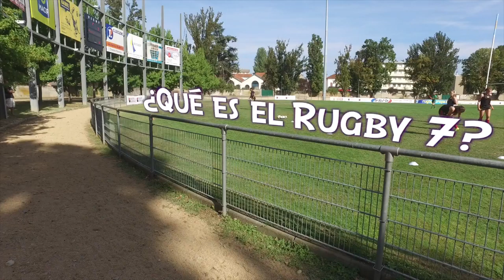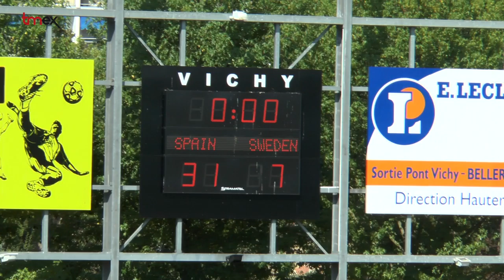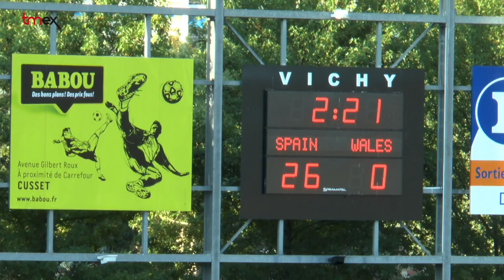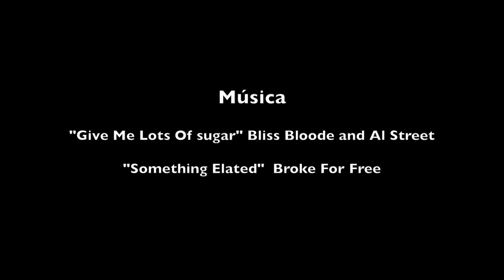Rugby Femenino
A unos días de la celebración del Día de la Mujer Trabajadora dirigimos hoy la mirada hacía el Deporte. Nuestro esfuerzo por incorporarnos a este mundo dominado por los hombres se ha notado en el medallero español durante  las Olimpiadas de Brasil: de las 17 medallas conseguidas, 9, más de la mitad, las ganaron mujeres deportistas.

Pese a todo son contadas aquellas que pueden dedicarse al deporte como profesionales y mucho menos si se trata de deportes federados y minoritarios. Escasa es también la atención que le prestan los medios de comunicación, los clubes, los patrocinadores….. y sin dinero no hay recursos para crecer.

Uno de estos deportes minoritarios es el Rugby femenino. Nuestra selección está entre  las ocho mejores y nos representó en las pasadas Olimpiadas. En España, este deporte de contacto goza de buena salud gracias a la estrategia de crear afición desde abajo tanto en el campo como en las gradas.

Tmex  quiere contribuir a dar visibilidad al deporte femenino. Con este fin, el pasado mes de septiembre  acudimos al campeonato europeo de rugby 7 sub 18 femenino celebrado en Vichy (Francia). Durante el torneo hablamos con las jugadoras y el cuerpo técnico de la selección.

Precisamente, este viernes y sábado la Selección Española Femenina de Rugby Seven participará en el tercer torneo de las Women´s Sevens World Series que se disputará en Las Vegas, donde se juega su permanencia en las Series.